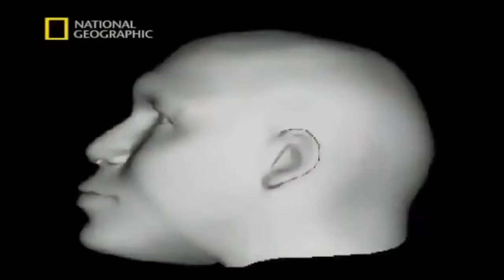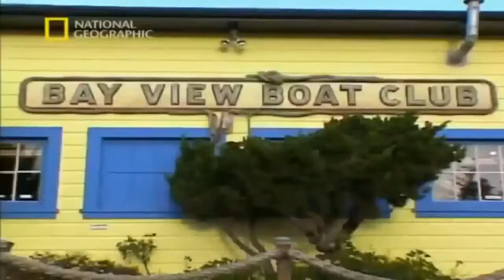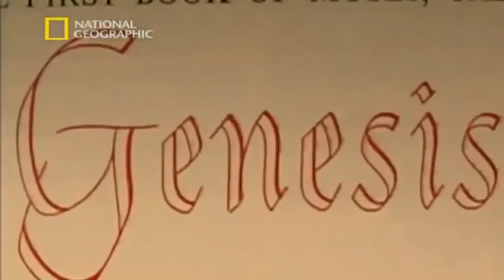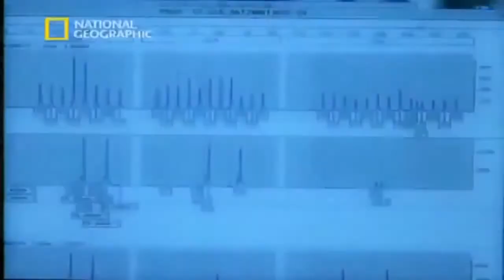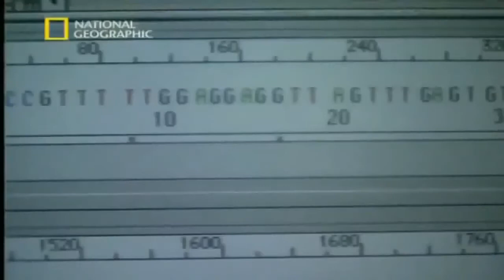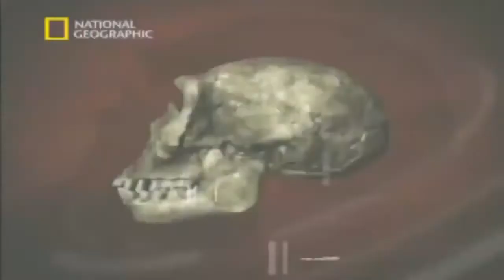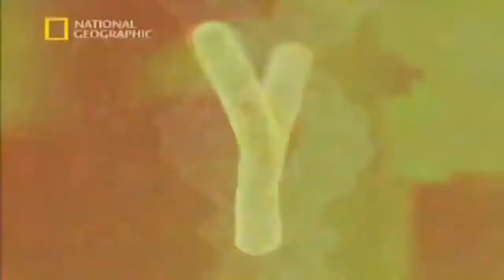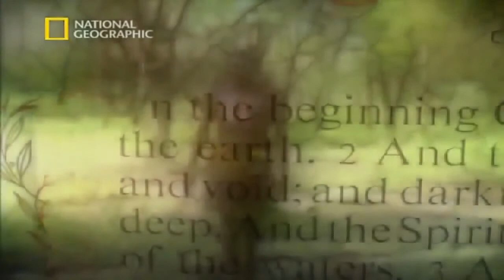The search for Adam and Eve - DNA Mysteries (History National Geographic Documentary)